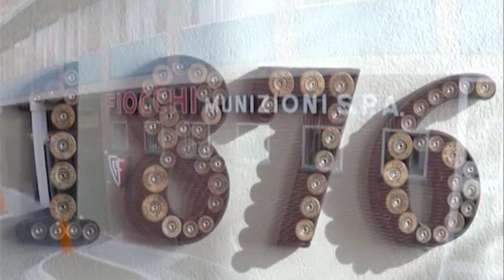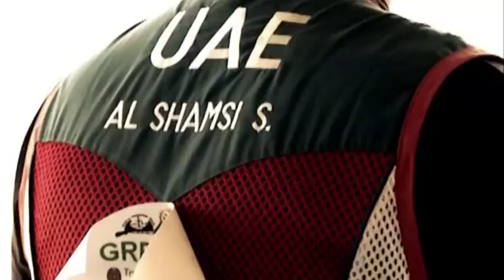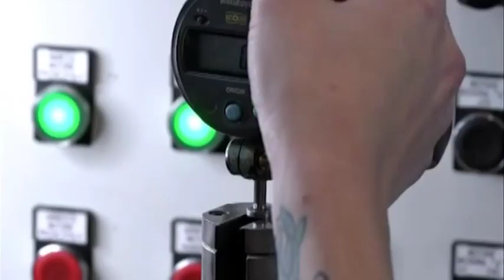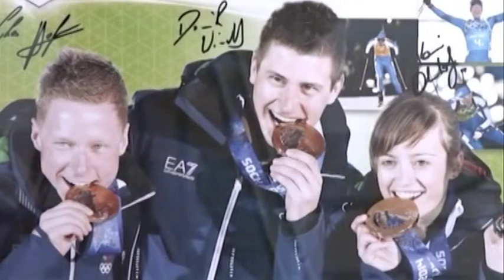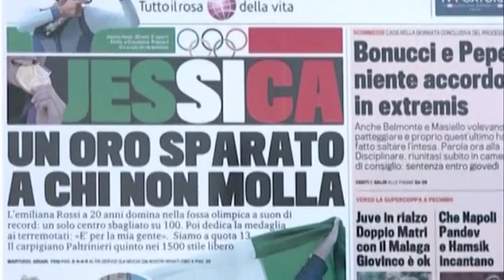Intervista a STEFANO FIOCCHI da parte di Capital1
Intervista da parte di Claudio Gallone di Capital#1 al Presidente di Fiocchi Munizioni Spa STEFANO FIOCCHI in occasione del 140° anniversario dell'azienda.
Il Presidente racconta di come abbia avuto inizio l'azienda, già giunta alla quinta generazione, e di come riesca di anno in anno a mantenere una crescita costante grazie alla passione, alla cultura e alla tradizione su cui si fonda.